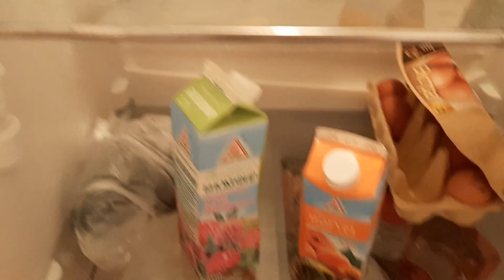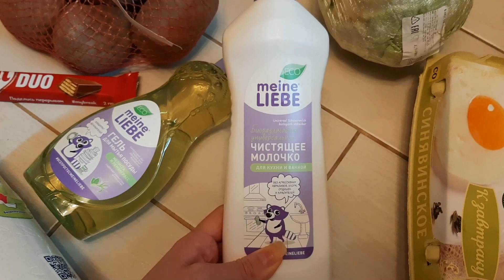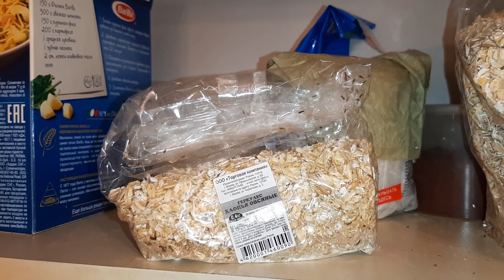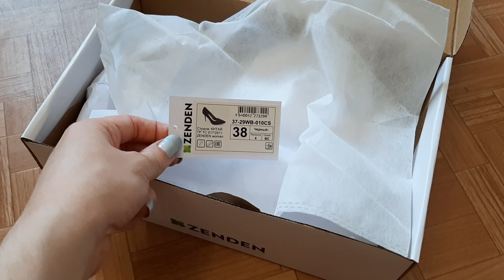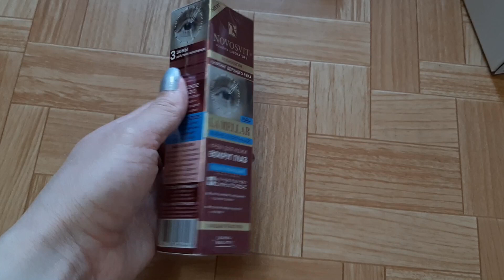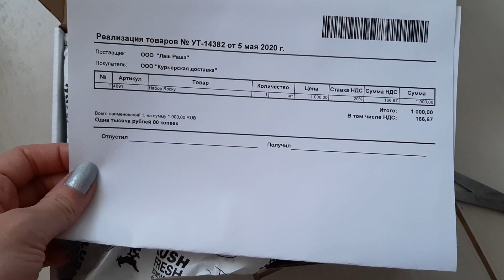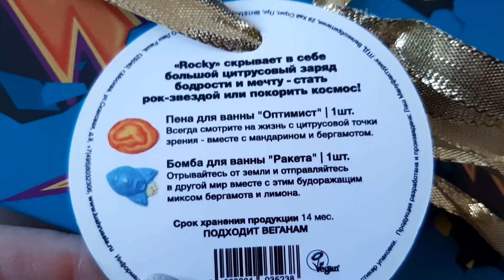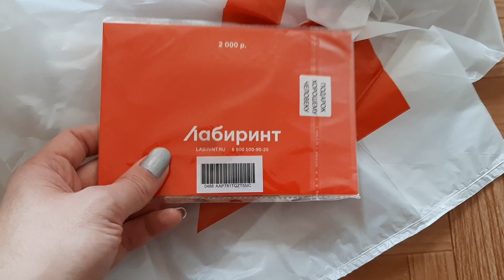VLOG:жучки на кухне/новые туфли/заказ wildberries/lush/дикси